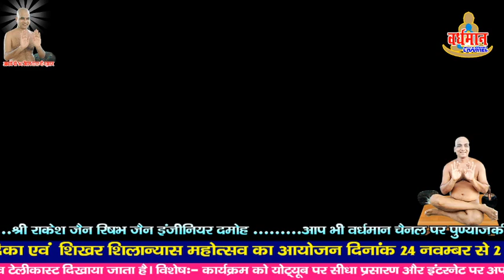27 bharat chakrvarti darbar m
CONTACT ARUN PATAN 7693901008